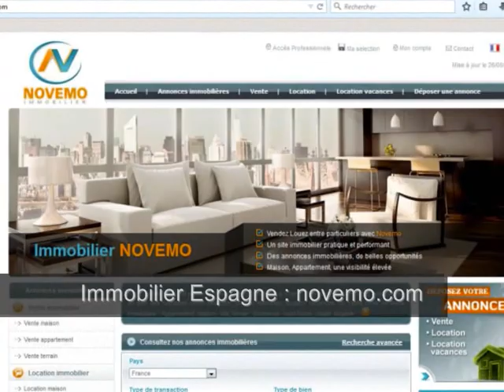441 000 Euros : Gagner en soleil Espagne – Une villa avec piscine privée proche de la plage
Top Espagne – 441 000 Euros : Gagner en soleil Espagne – Une magnifique villa avec piscine privée proche de la plage - Clic-  Immobilier bord de mer qualité / prix Acheter en Espagne (vidéo) : Particulier ? Vous êtes à la recherche  d’une villa à seulement à 700 m de la plage de sable fin, du littoral méditerranéen. Une somptueuse villa avec piscine privée dans un superbe environnement sous un climat idéal.

Achat / Vente maison Moraira (03724) – 5 Pièces – 4 Chambres – Piscine – Prix de vente : 441 000 Euros

Rendez-vous sur notre site immobilier

Vidéo : Top Espagne – 441 000 Euros : Gagner en soleil Espagne – Une incroyable villa avec piscine privée proche de la plage- clique –  Idée bon plan investir au soleil (Argent / placement immobilier / Bon plan) Idées vacances – Vlog –  2017 – 2018